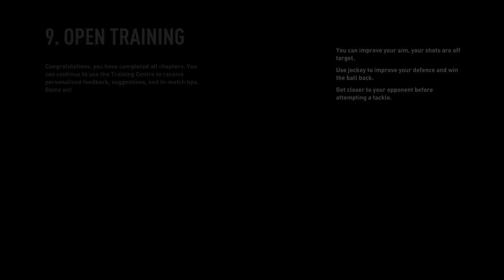Arsenal Vs Barcelona Match Replay in 2023 -2005-06 UEFA Champions League final